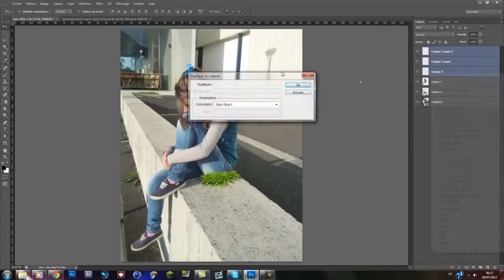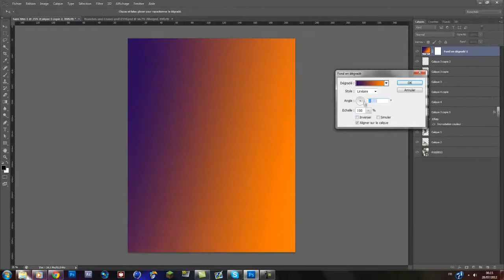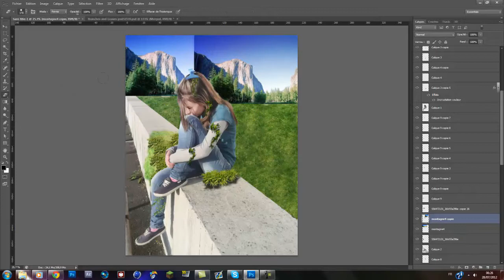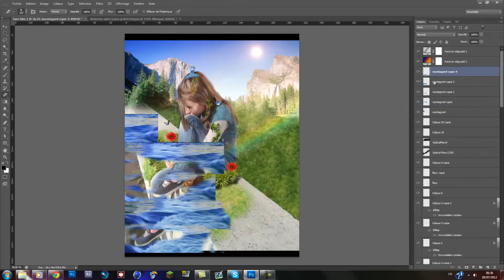Speed Art - PhotoManip By DarK RVN (28 juil. 2012)